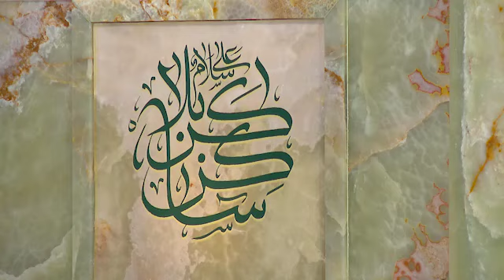حاج محمود کریمی قرائت دعای کمیل شب دوم ماه مبارک رمضان ۱۴۰۲ Mahmoud Karimi 2023